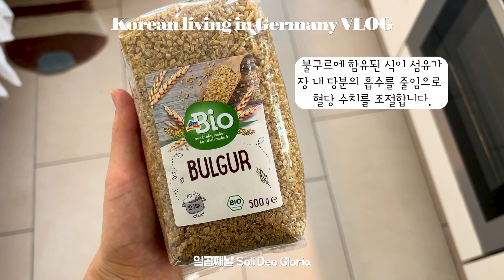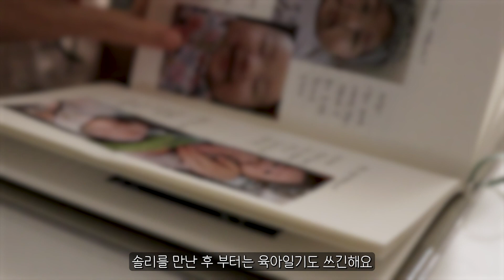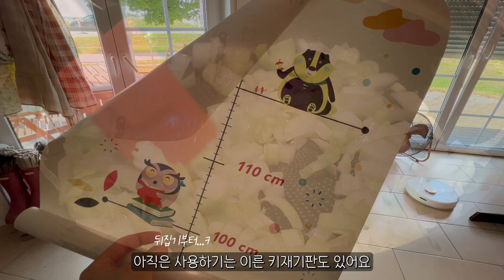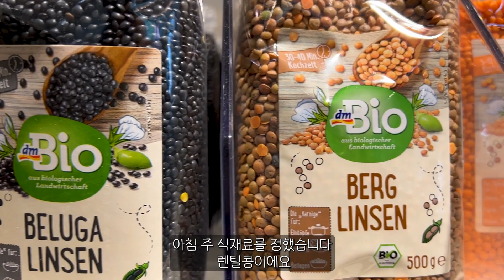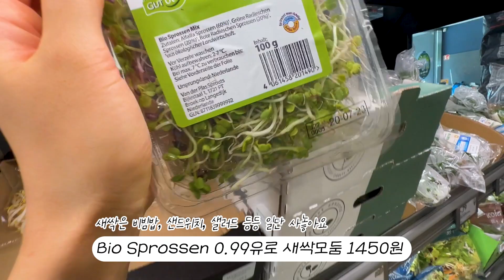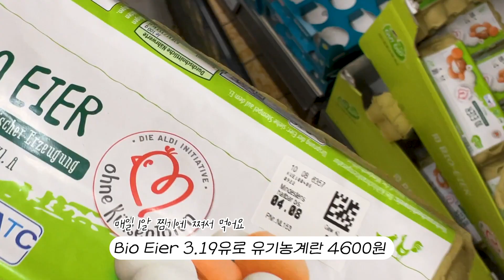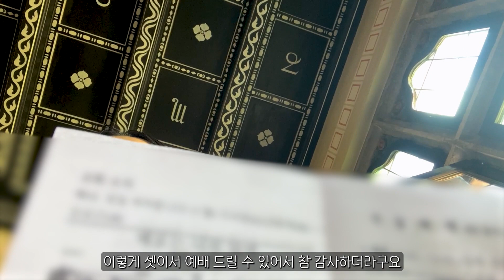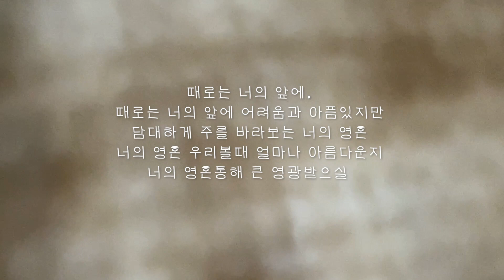독일vlog🇩🇪 #66 장보고 집밥하는 독일일상☀️ 공복혈당 낮추는 아침식단 추천! 👶🏻90일아기 유아세례식, (불구르, 콜라비 깍두기, 렌틸콩, 당뇨식단, 저탄수, 김치볶음밥)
안녕하세요. 일곱째날 입니다 💛
이번 영상에는 제가 아침식사로 고른 렌틸콩을 준비하는 과정을 담았어요. 주일에는 솔리의 유아세례식이 있었습니다. 이번 주도 독일에서 장보고 부지런한 집밥하는 독일주부일상을 담았으니 재미있게 봐주세요!
제 영상을 찾으시는 분들 건강하시고 다음주에 또 영상으로 만나요🧡

Ich wünsche euch schönen Tag noch :)

🤍camera equipment
  vlog camera: canon eos m50/ iphone 13 pro
  lens: canon ef-m - 22 mm f/2 EF-M lens